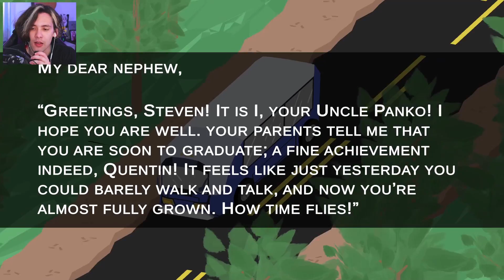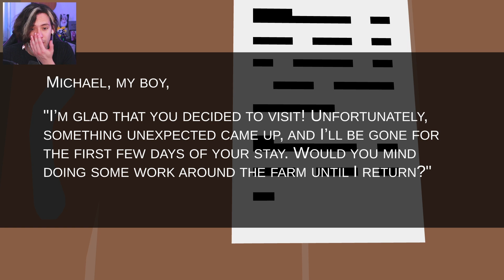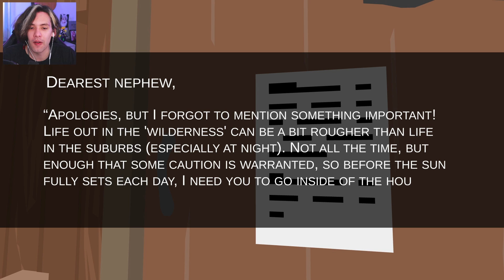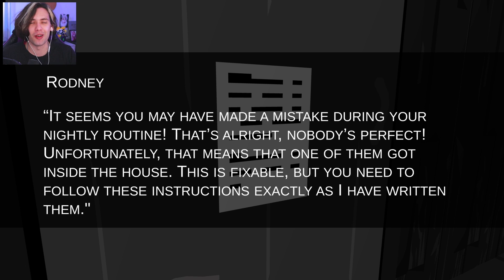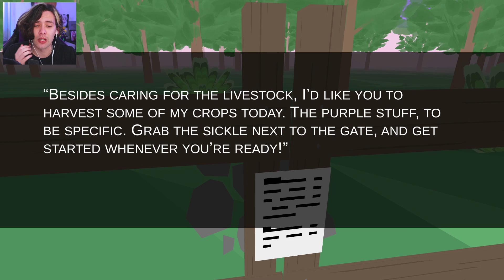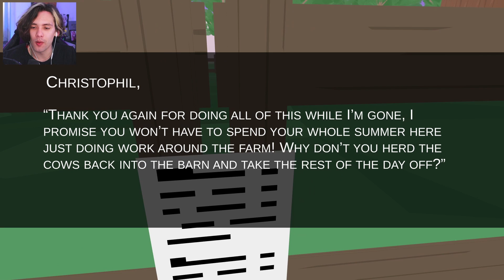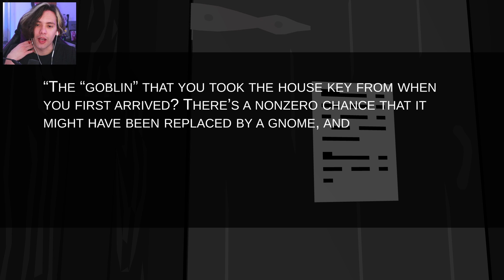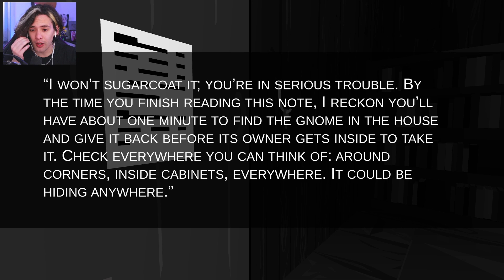Una Granja INOCENTE Pero Es un Juego de Horror Donde Pasan Cosas RARAS | UNCLE PANKO'S TERRIBLE FARM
Por aquí te dejo un vídeo extra que NO has visto